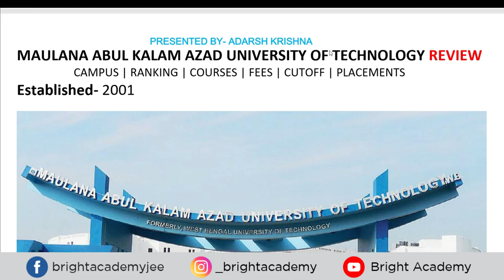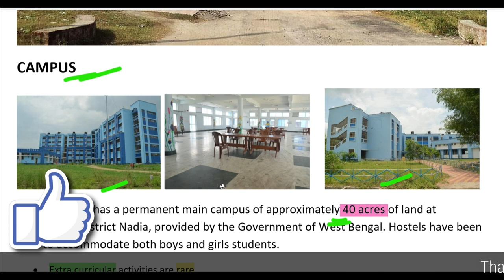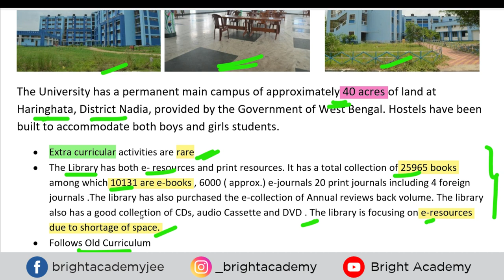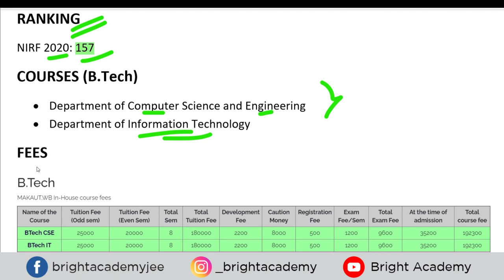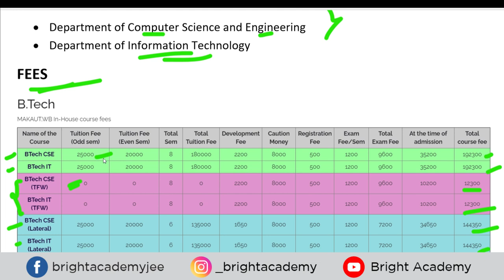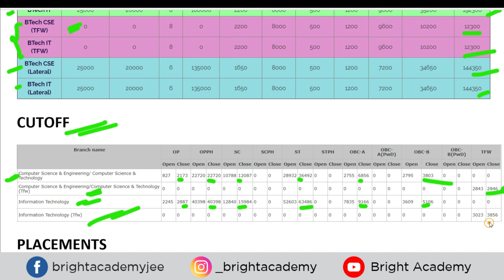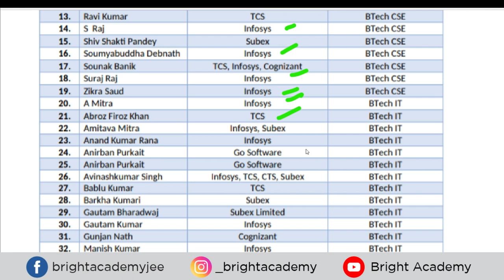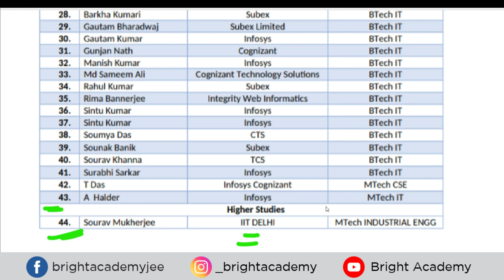MAKAUT Review | Placements, Fees, Cutoff | Maulana Abul Kalam Azad University of Technology | WBJEE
MAKAUT  Review | Placements, Fees, Cutoff | Maulana Abul Kalam Azad University of Technology Review | WBJEE 2020
❖For Management Quota Admission helpline---

Hello Friends, I am Adarsh Krishna and in this video  I am going to discuss about MAKAUT  Review | Placements, Fees, Cutoff | Maulana Abul Kalam Azad University of Technology Review | WBJEE 2020  . After Watching this video you will get to know about the MAKAUT Placements, Fees, Cutoff | Maulana Abul Kalam Azad University of Technology Review | WBJEE 2020  llege.

➠Download Rank vs colleges of All Government engineering Colleges 2020 PDF

➠Latest updates about Rank vs colleges of All Government engineering Colleges | WBJEE 2020 | WBJEE Rank vs College

❖Chapters:
0:00 - Introduction
1:42 - Campus Details
3:44 - Ranking
3:56 - Courses
4:25 - Fees
5:18 - Cutoff
6:47 - Placements